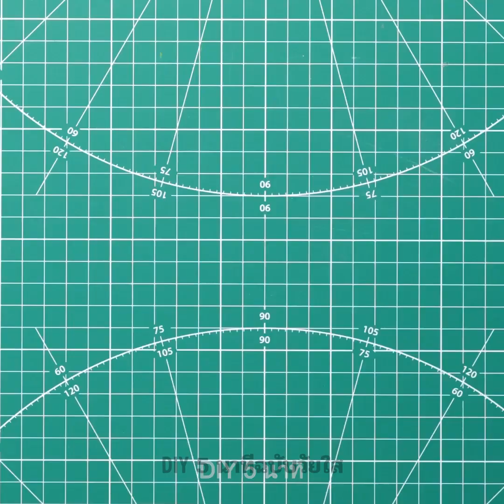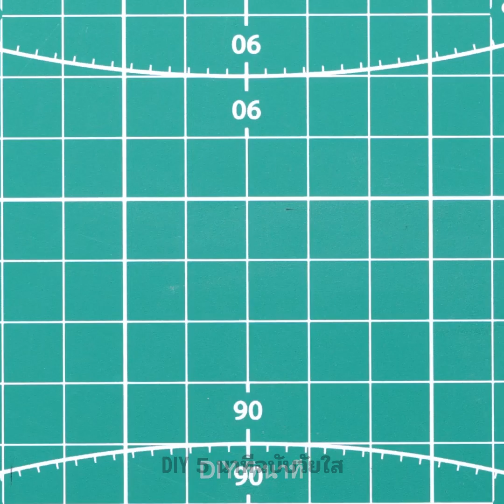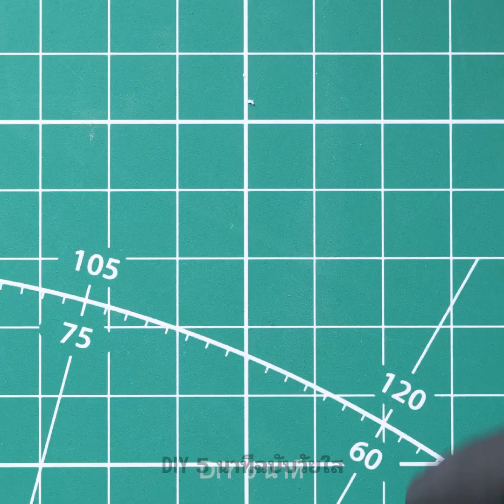DIY บ้านจิ๋ว || DIY และงานฝีมือไซส์มินิ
TIMESTAMPS:
00:04 บ้านหลังเล็กน่ารักที่สร้างจากซีเมนต์และทราย
02:27 ฟาร์มจิ๋ว
06:39 DIY เฟอร์นิเจอร์จิ๋ว
10:15 การสร้างแบบจำลองขนาดเล็กของบ้านในฝันด้วยอิฐและซีเมนต์เล็ก ๆ